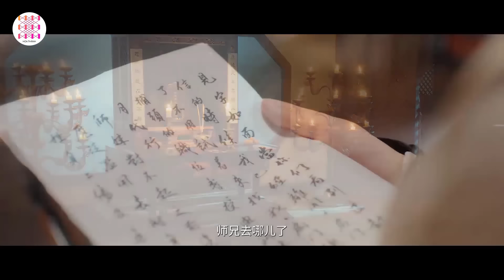TÌNH KIẾP TAM SINH - Tập 03 | Phim Ngôn Tình Cổ Trang Đặc Sắc Nhất 2024 | Hoa Thành Film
✤ Đạo diễn: Diệp Lộ
✤ Diễn viên: Lưu Tư Thần, Vương Đình Húc, Đô Chiêu, Nhạc Đông Phong.

TÌNH KIẾP TAM SINH (Nhân Duyên Tuyệt Vời): Ba năm trước, nữ bổ đầu mới của Lục Phiến Môn là Lý Nhất Nguyệt đi tới Tây Bắc để tra án, tình cờ gặp được Đồng Linh - một tu sĩ trẻ tuổi đi khắp nhân gian làm hành thiện tích đức. Trong quá trình cùng nhau vượt qua gian khó, bắt tay chống lại kẻ thù thì họ nảy sinh tình cảm. Khi kẻ đứng đằng sau dần lộ diện thì không ngờ lại có người ám toán, đặt bẫy khiến họ trở mặt thành thù. Đôi tình nhân thắm thiết khi xưa nay lại đối đầu với nhau. Rất may là sư phụ của Đồng Linh, Nguyệt Lão đã kịp thời ra tay cứu sống họ. Vì để họ có cơ hội làm lại từ đầu, Nguyệt Lão đã xóa ký ức của họ.